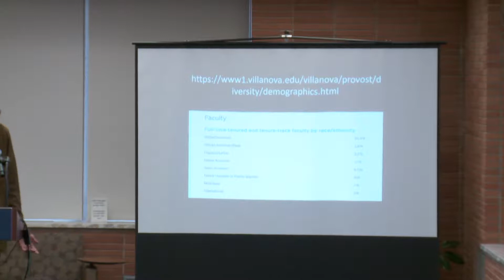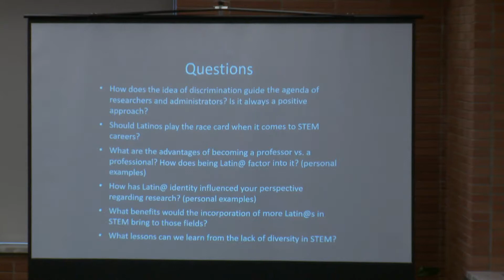STEMing Diversity: A Conversation with Latin@ Professors at Villanova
Please join us on Thursday, March 28 at 5:00 p.m. in Speakers’ Corner of Falvey Memorial Library for a panel discussion titled, “STEMing Diversity: A Conversation with Latin@ Professors at Villanova.” Panelists include: Alexander Diaz-Lopez, PhD; Wilma Febo-Ayala; Diego Fernandez-Duque, PhD; David Cereceda, PhD; and Carla Narvaez-Diaz. This event, co-sponsored by Sigma Delta Pi National Hispanic Honor Society, Gender and Women's Studies Program, College of Engineering, CLAS Diversity and Inclusion Committee, Chemistry Department Diversity and Inclusion Committee, and Falvey Memorial Library, is free and open to the public